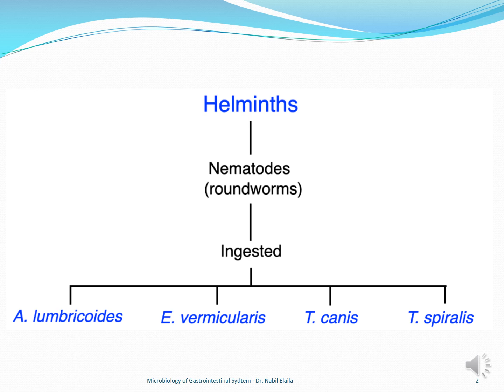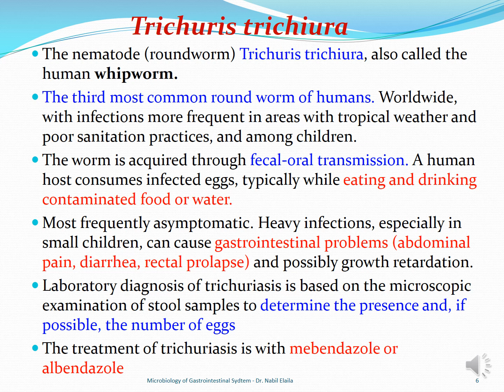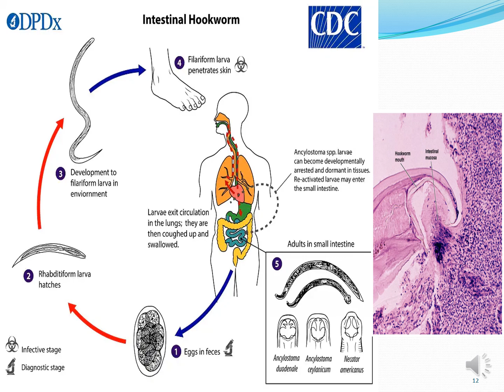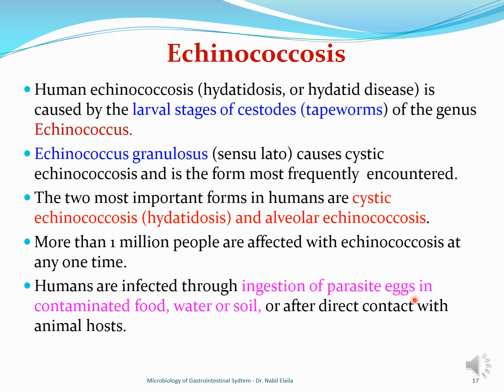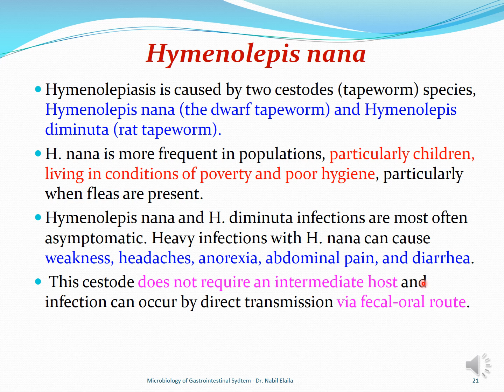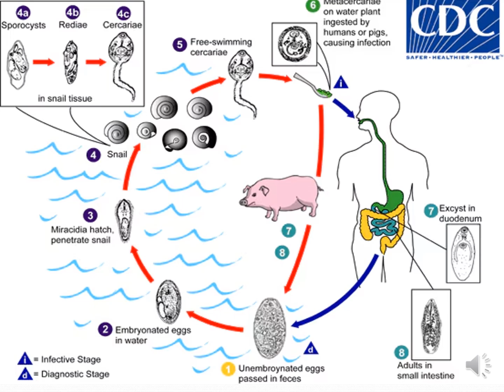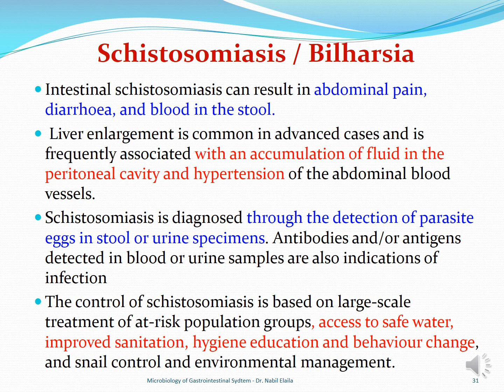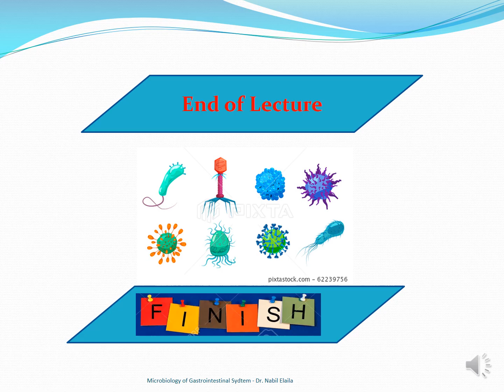‏‏‏‏‏‏‏‏Lecture 4 Parasities that Infect the Enteric Tract 2